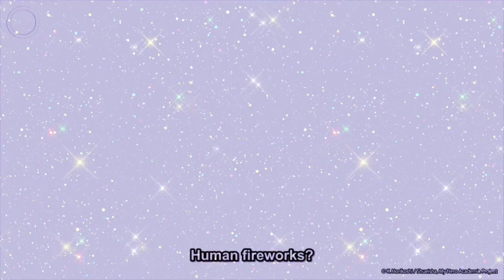Step In Time 💙Big Birthday MV / 4,900 Subs Special / Happy 19th Birthday To Me!💙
(Ps as a Bonus Note! Happy birthday to Cake too! :D)

AAAAAAA HAPPY 19TH BIRTHDAY TO MEEEEE!!
Good lord it’s hard to believe that time is still flying by already from me first joining in YT with people drawing gifts to me, to joining in the rascals in 2020 to give me amount of video gifts, and now BAM! I’m still technically a young adult but will be close to a official adult since you know TYPICAL American reasons lol.

Overall fun fact about this video, this counts as a Rascal and DreamStars MV since some members are shown in it (But not Deep cut, Pearl, and etc for example) but anyways, I hope you like it guys and I hope you’ll celebrate my 19 birthday too everyone!! :’D
(Oh and don’t forget it’s also Cake’s birthday too so give her support too btw!!)

💙Characters That Made Their Appearance (And Portrayed In Order):
@4aron_turtl3 ~ Jiro Kyoka
Pearl and Marina
Pretty Cure Girls
Deep Cut
@lynnmai1862 ~ Mina Ashido
Curse
NORMALCD
Lord X
MX
Hog
Andrew Flores ~ Deku/Izuku Midoriya
Mr Wolf
Diane Foxington
Tenya Iida
Mars Bars ~ Eri
@playmaker7392 ~ Mirio Togata
@QueenOfRabbids ~ Ochako Uraraka
@bobatsuyu0818 ~ Tsuyu Asui
Faith (Me) ~ Nejire Hado
Mr. Piranha
LA Sonic The Hedgehog
LA Tails
Spinel
@BailcuryG27 ~ Momo Yaorozu
@herocomixinc. ~ Mighty The Armadillo
@RascalEntertainments ~ Dodger

©I don’t own anything from what I used!